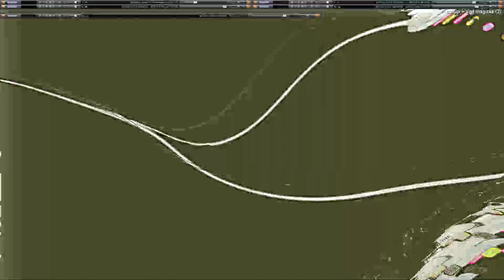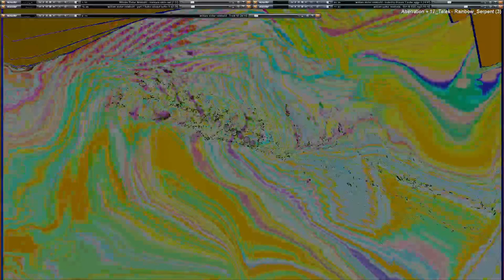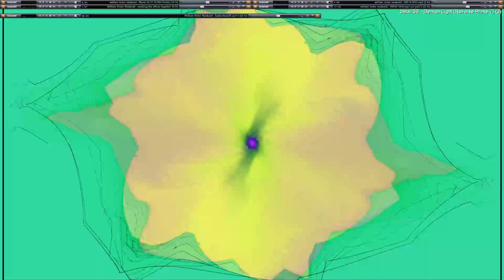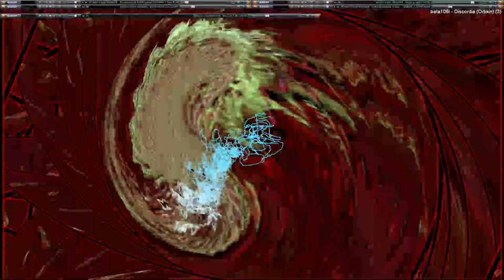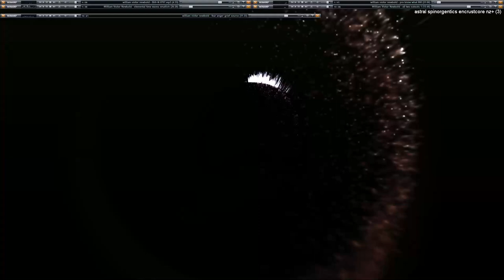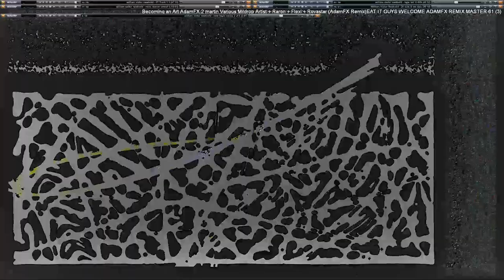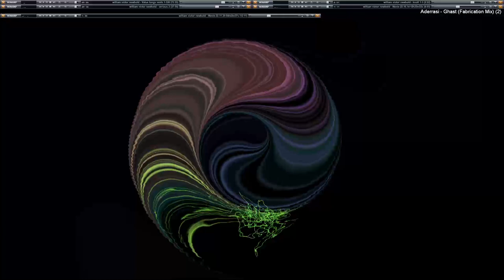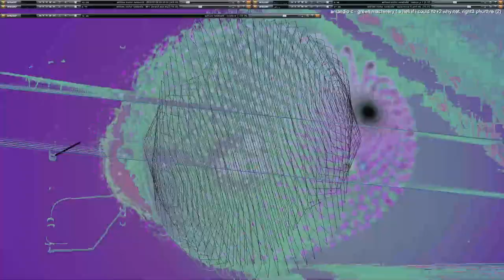[EPILEPSY WARNING] 2023 April 20 06 54 57 est bill newbold *Photosensitivity Warning*